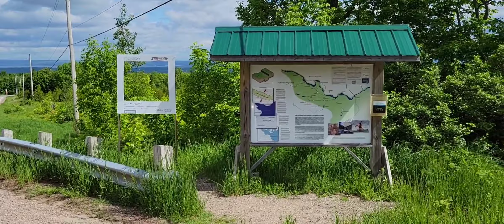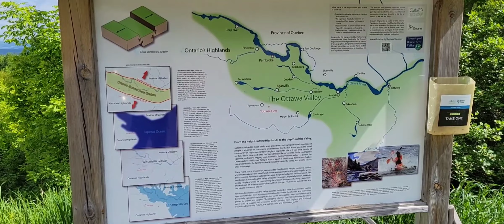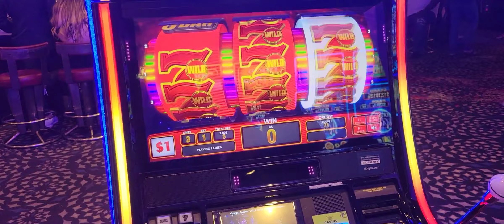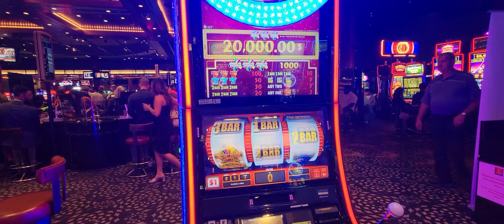van adventures with my girl 😍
this video is a few short adventures we put together for you.